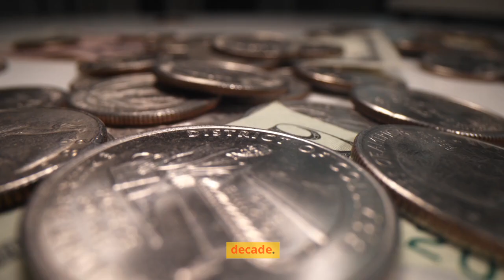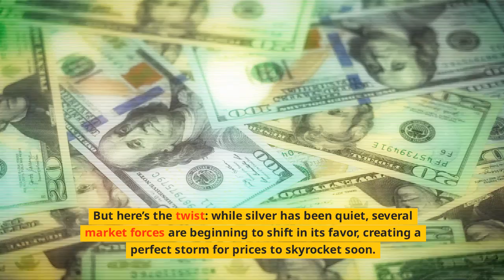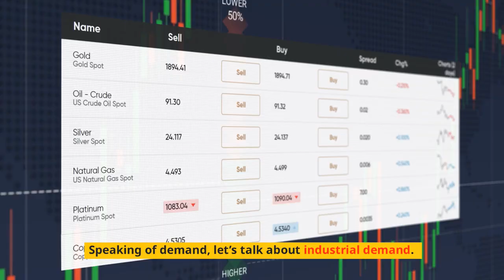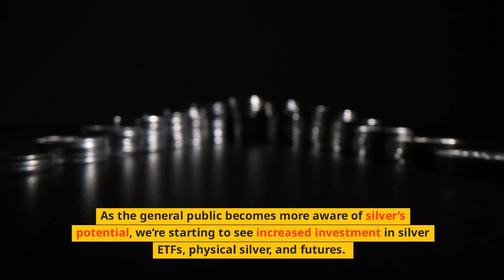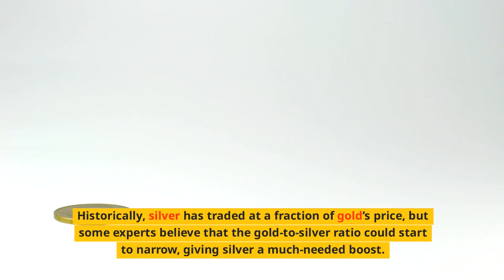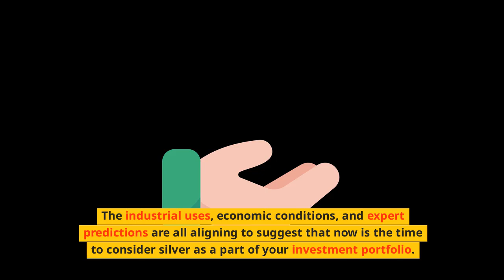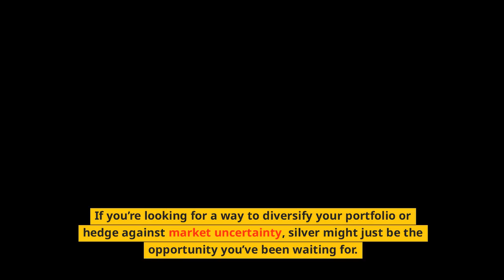Silver Price Explosion: 5 Reasons Why Silver Will Soar in 2024 📈🚀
🚀 Silver prices are poised for a massive surge! 🌟 In this video, we dive deep into the 5 key factors that could send silver soaring to new heights in 2024 and beyond.
📊 Discover why experts are bullish on the silver market outlook and how you can position yourself for potential gains. We'll explore:

🔍 Whether you're a seasoned investor or new to precious metals, this video offers valuable insights into the silver market's potential. Learn about silver ETFs, mining stocks, and physical silver investments to diversify your portfolio. 💼
⚠️ Don't miss out on this potentially life-changing opportunity! The silver price forecast suggests we might be on the cusp of a historic bull run. 🐂
🔗 Resources mentioned in this video:
[Include relevant links here]
This optimized set of elements should help improve the visibility and engagement of your YouTube video about the potential surge in silver prices. The title is attention-grabbing, the keywords cover a range of relevant topics, the tags are searchable and trend-focused, and the description provides a comprehensive overview while encouraging viewer interaction.

Learn more about how to create an income with cryptocurrency, watch this free training